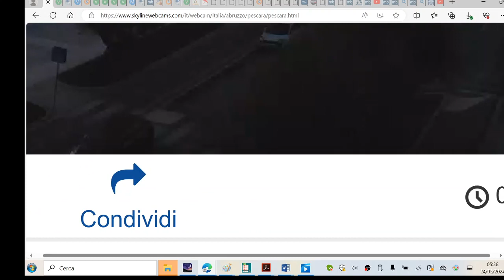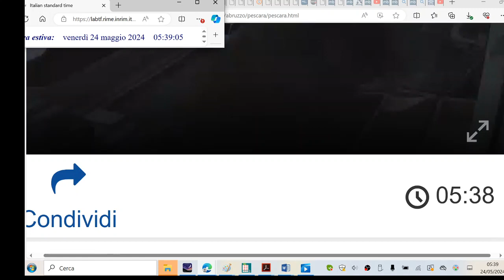Levata geometrica del Sole a Pescara il 24 maggio 2024 II contatto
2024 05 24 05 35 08
METAR LIBP 240320Z AUTO 19003KT 9999 NCD 11/11 Q1018 100% umidità
1 minuto di ritardo webcam
acqua 15°C aria 17°C
II contatto alle 5:36:14 corrispondenti a 37' di rifrazione, 33' al netto della depressione dell'orizzonte